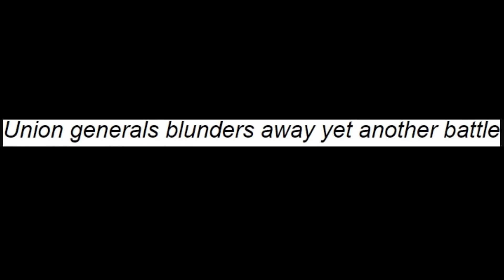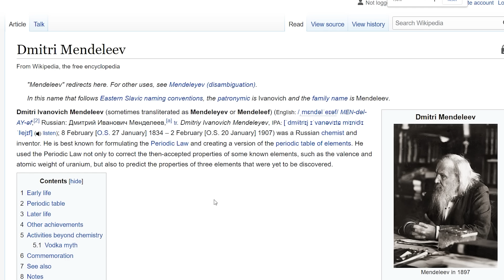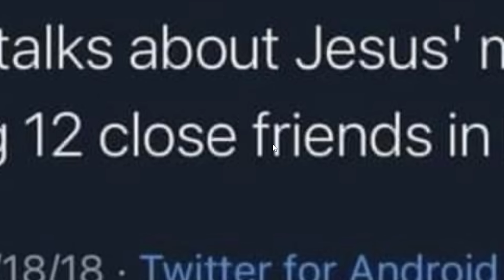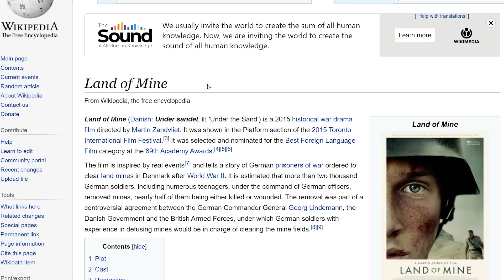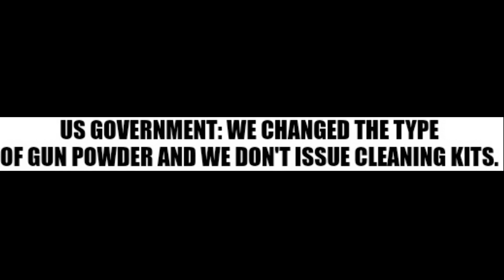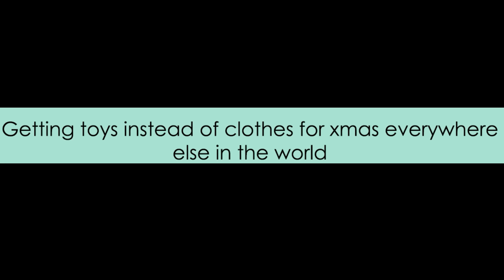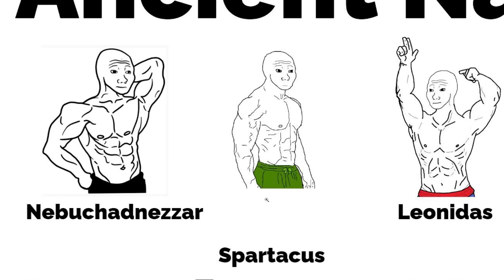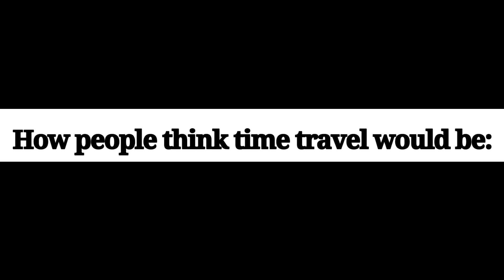Where Did We Go Wrong in World History...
Makeship Countryball Plushies...

TannerOfNazareth
Ivan Lima
Diary of a Wimpy Kid The Catfish
ClBlr
Astrakonix
why am I doing this
Twickenhamster
TheMexican760
The Polish-Lithuanian Commonwealth
Terraformed Mars
RyeThePie
Ronja Einhorntochter
Robert E
Phresh Animations
Philipp RF
ortin 5610
My name is Walter Hartwell White I live at 308 Negra Arroyo Lane Albuquerque New Mexico 87104 This is my confession
Matt Bjorkman
LuxembourgLover
jakov bruney
istoledrewspetdog
GoodOldRyah
Evan Pryce
Drew's Argentinian Grandpa
DannyThyGamer .
Chris3773
California and Nevada
bringbackpolandball
Based Finnish Skier
Barnsky W
aPhatNarwhal
20 Dollars is a lot Drew!